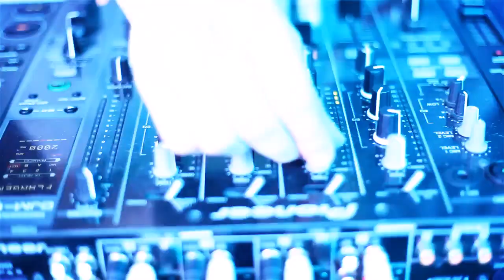АКВА ПАТИ в Нептуне | Петропавловск 2013 год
видеосъёмка в петропаловске!изготовление анимационных промо роликов! а так же рекламных роликов и видео заставок